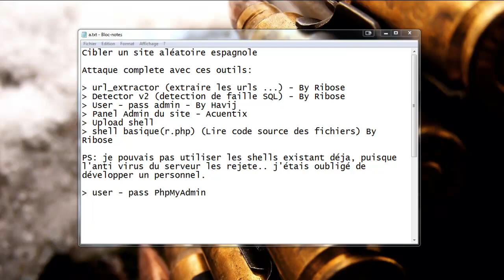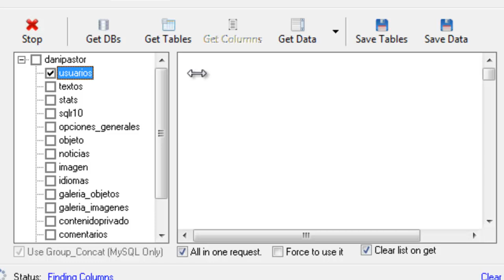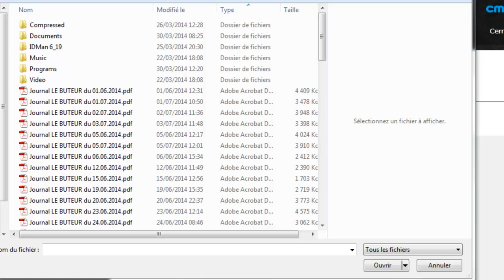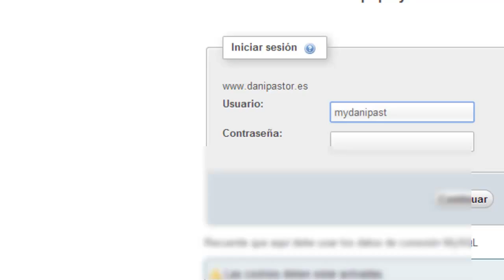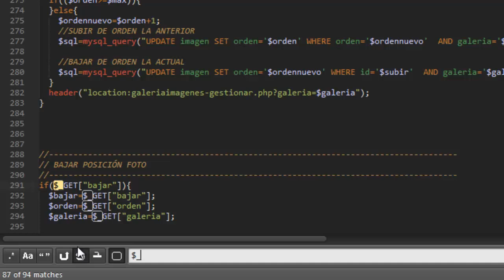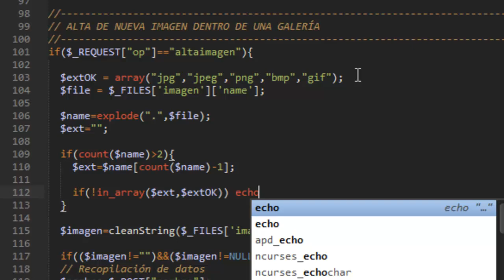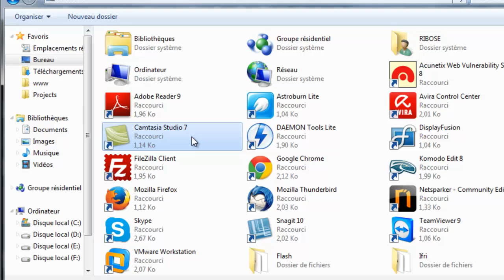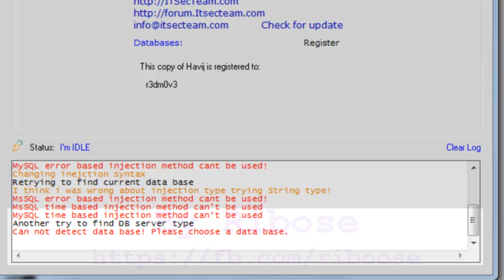Tutorial - Hacking SQL Injection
Piratage d'un site web qui touche beaucoup de notions dans le domaine du Hacking. Url extractor - Scanner - Detecter la faille - Upload shell - Admin panel - phpMyAdmin panel - Correction les 3 failles expl0ité.